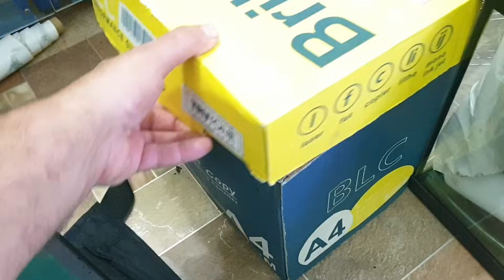VLOG #7 | Update-uri si planuri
Hello! Stiu ca nu am mai postat de ceva timp, asa ca m-am gandit sa fac un vlog despre proiectele in curs si planurile de viitor. A fost o perioada destul de incarcata si nu prea am mai avut timp de nimic, dar am zis sa fac niste update-uri despre videoclipurile trecute si despre ce mai urmeaza sa filmez.

Si pentru discutii prietenesti despre acvaristica, aruncati un ochi si pe grupul de Facebook "Casa cu Acvaristi":